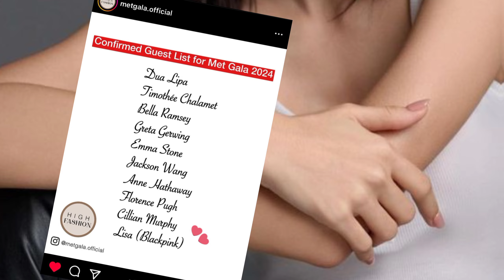Lisa & Jisoo will Attend Met Gala 2024? Babymonster getting Hate for Over performing!